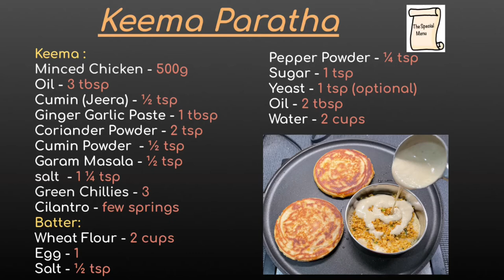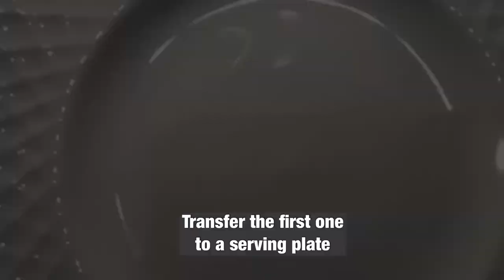Keema Paratha with Liquid Dough | No Kneading, No Rolling, No Maida!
Ingredients:
  Keema :
    - Minced Chicken - 500g
    - Oil - 3 tbsp
    - Cumin (Jeera) - ½ tsp
    - Cilantro - few springs
  Batter:
    - Wheat Flour - 2 cups
    - Egg - 1

Spicy Keema Paratha with Liquid Dough | No Kneading, No Rolling, No Maida! | Simple, Quick and Tasty Paratha Recipe | Wheat flour Paratha | Kheema stuffed Wheat Bread | Indian flat bread